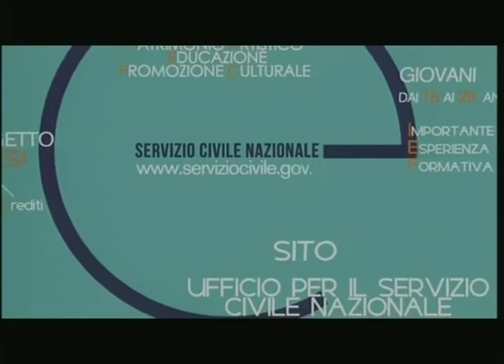RTA News 31-03-15 2° parte